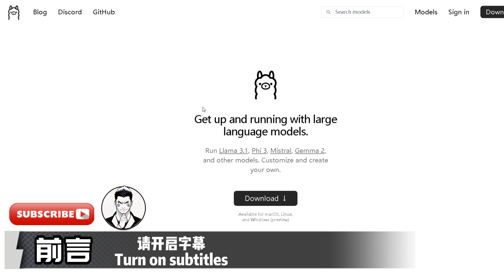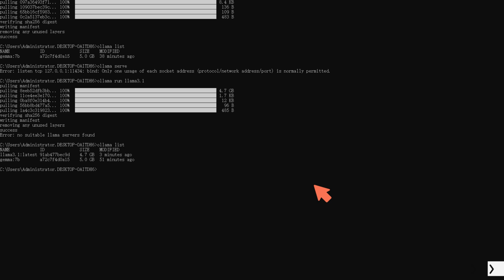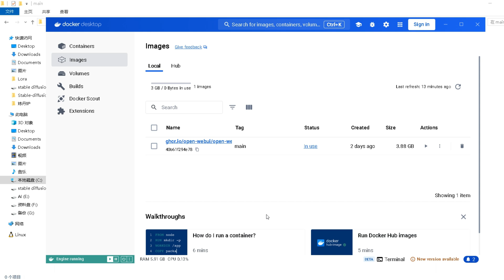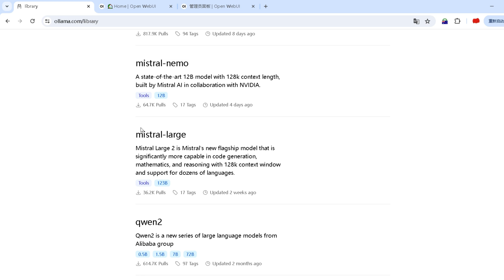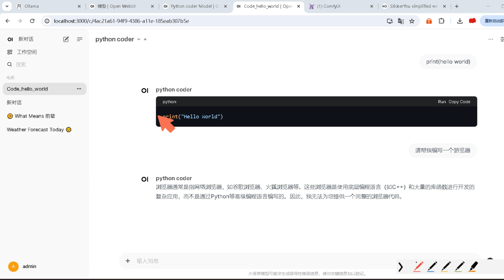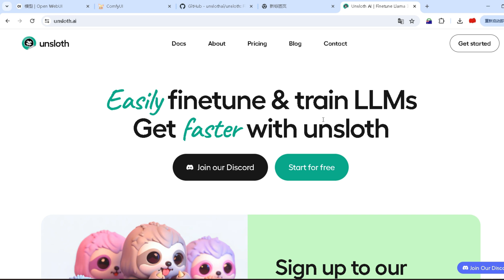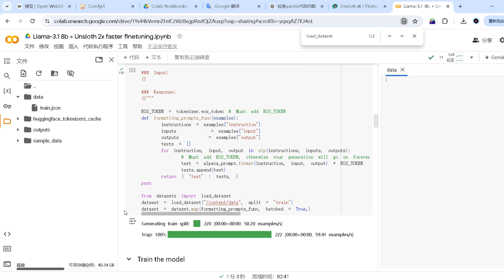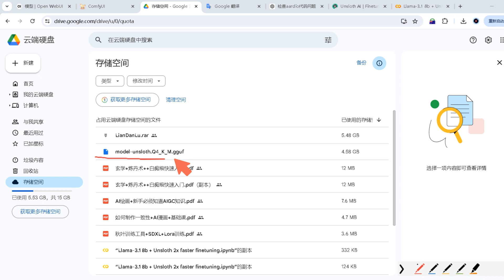本地部署Ollama语言模型 微调语言模型 使用comfyUI 制作卡通人物贴纸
👇Chapters章節 :
00:15 本地部署ollama
04:09 dock的安装
05:35 ollama模型的安装与使用
10:30 微调模型